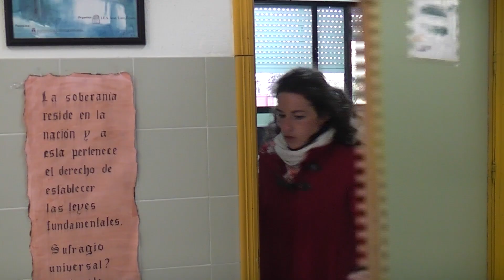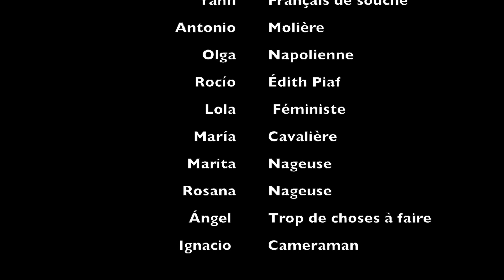Bref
Corto realizado por el equipo de la sección bilingüe de francés del IES José Luis Tejada Peluffo de El Puerto de Santa María.